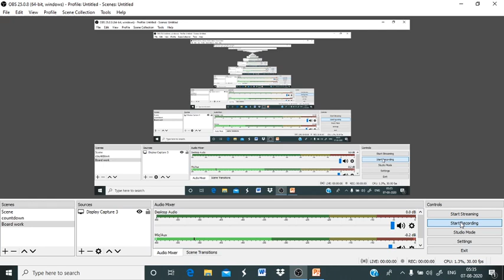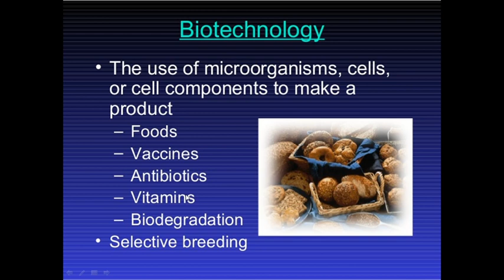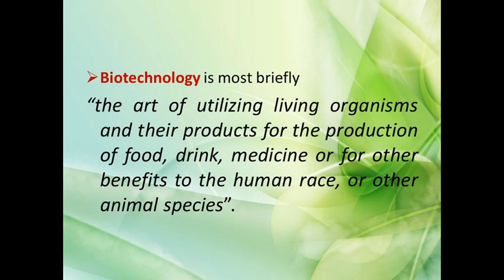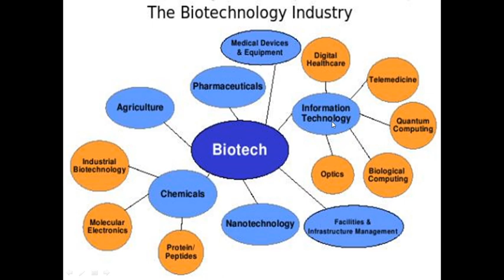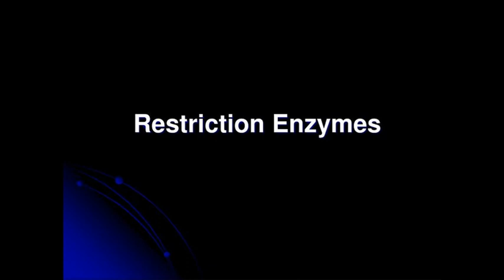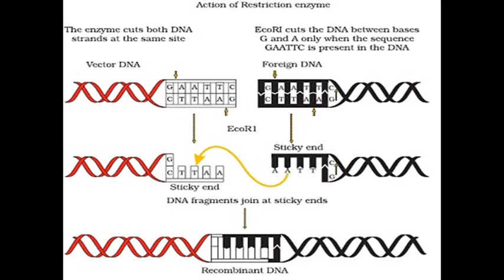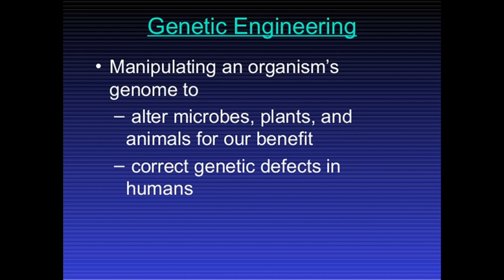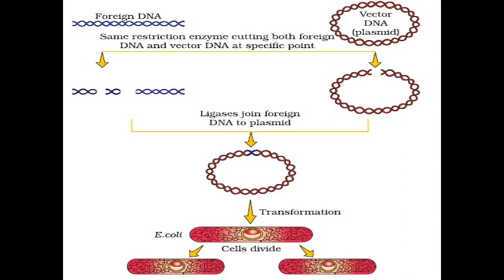BIOTECH REVISION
CHAPTER 11 RESTART